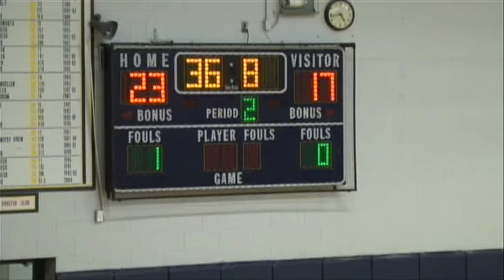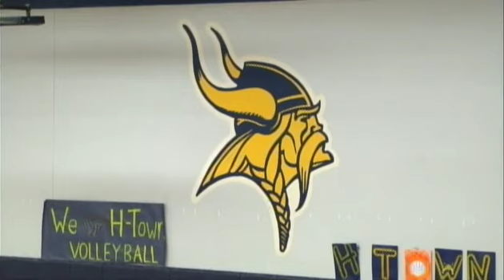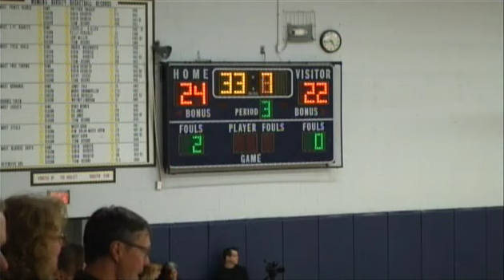Volleyball vs DeWitt - MHSAA Districts - 2013